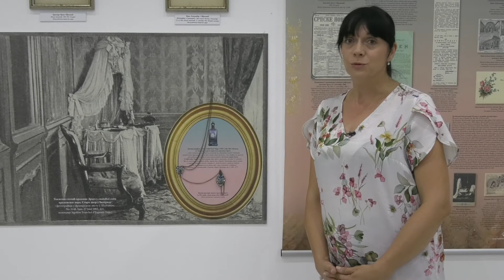Наша суграђанка Краљица Драга – Ауторско вођење Ане Ранковић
Изложба „Наша суграђанка краљица Драга – Између славе и анатеме“ Музеја рудничко-таковског краја отворена је у оквиру Жичког духовног сабора „Преображење 2021“ у Галерији Народног музеја Краљево, у понедељак, 16. августа 2021. године. Прича о краљици и без креативне интервенције, сама по себи, наликује сценарију који би пожелео сваки позоришни или филмски редитељ. У трећем делу ауторског вођења од Ане Ранковић, вишег кустоса  Музеја рудничко-таковског краја, сазнајемо ретку причу о парфему краљице Драге, као и о њеном личном накиту чија је реконструкција израђена за потребе серије „Последњи Обреновићи“, а чува се у Музеју рудничко-таковског краја.